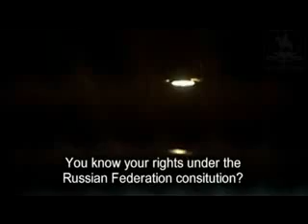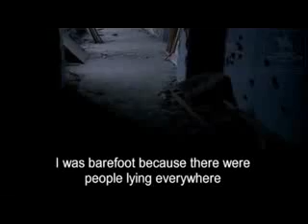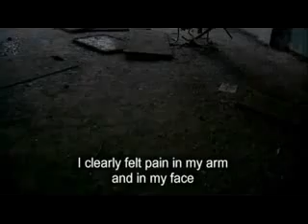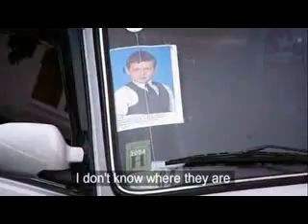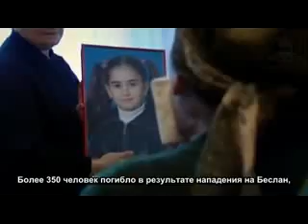Nikos Deja Vu - Massacre at Beslan on Sepember 2004 (Documentary) Σφαγή στο Μπεσλάν